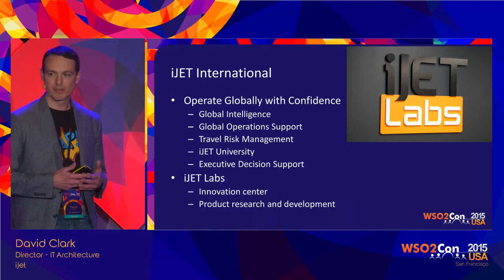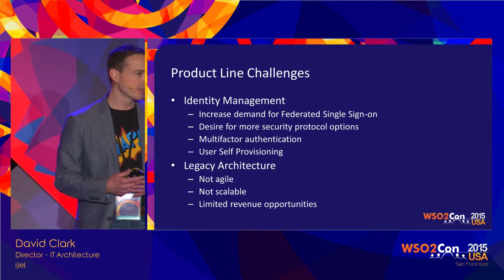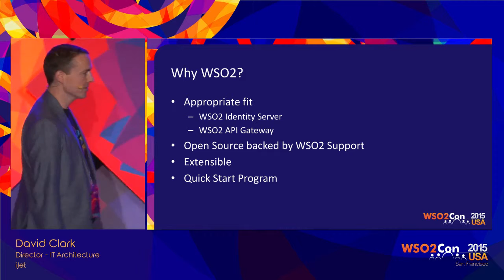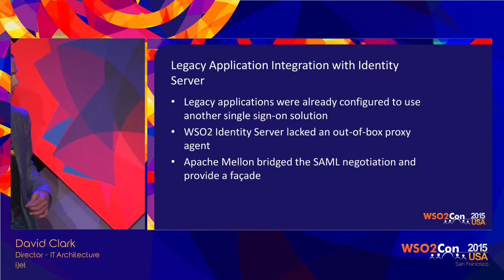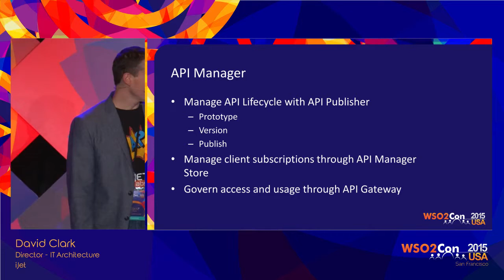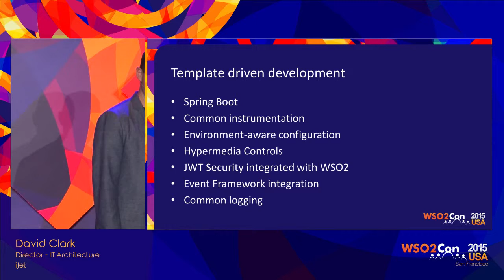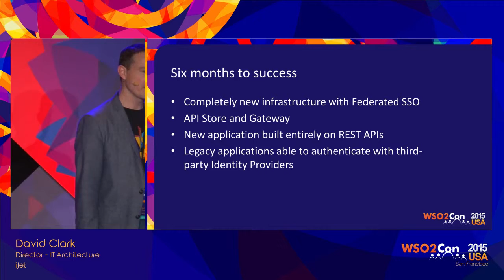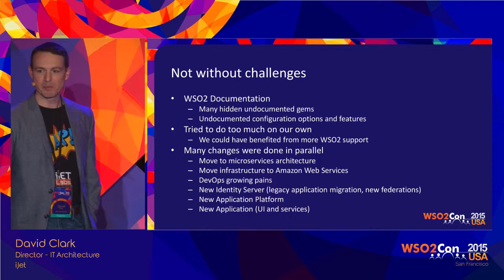WSO2Con USA 2015 : End-to-end Microservice Architecture with WSO2 IS and WSO2 APIM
David Clark, Founder, Director – IT Architecture at iJet, presented his speech on "End-to-end Microservice Architecture with WSO2 Identity Server and WSO2 API Manager: Real-world Case Study" at WSO2Con USA 2015 on 03rd of November in San Francisco.